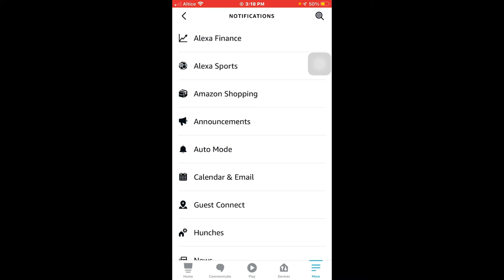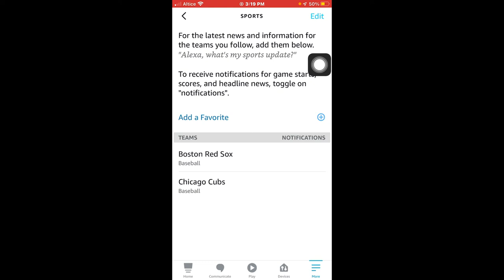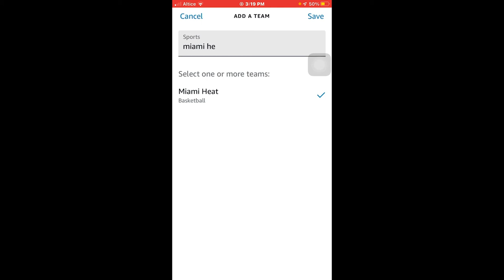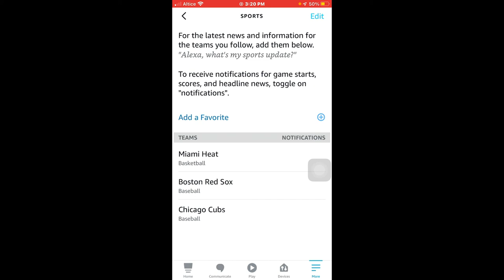como saber las actualizaciones de nuestros equipos favoritos con el asistente de amazon Alexa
basketball
soccer
baseball
por ejemplo miami heat  o el equipo que quieras poner para saber las novedades o lo ultimo que ese equipo esta haciendo cuantas anotaciones tienen o con quien van a jugar todo lo puedes saber con el asistente de Alexa

00:00 intro
0:08 Explicación del video
0:17 Como saber nuestro equipo favorito con Alexa
0:35 como hacerlo
0:53 Darle donde dice Alexa deportes.
1:11 como agregar un equipo favorito
1:23 como se escuchara las actualizaciones de nuestros equipos.
1:50 como seleccionar tu equipo favorito
3:05 como quitar los equipos favoritos de Alexa